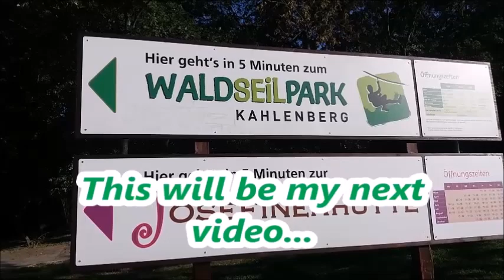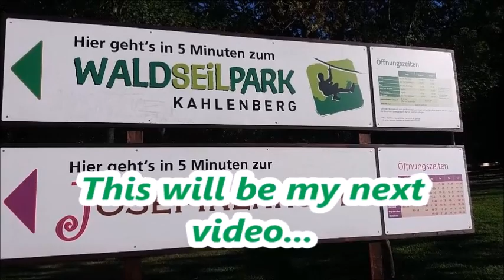Kahlenberg amazing overlooking view | Vienna Austria | Filipina Vlogger In Vienna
Hi, proud FILIPINA here... Having fun walking in the wilderness.

Kahlenberg:
One of the lovely and serene places of Vienna, a better place to watch Vienna city in the evening and during sunset from this point.
You can be there using public transport, bus directly goes there.
There are some restaurants out there offering many things to eat and drink.